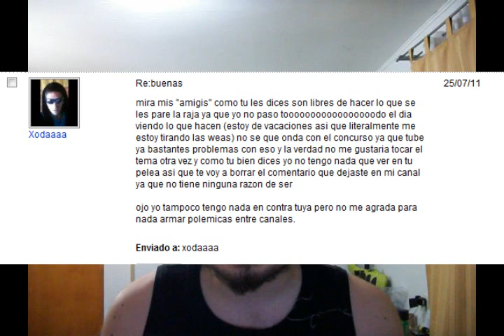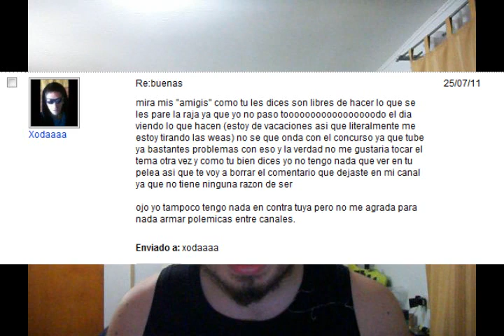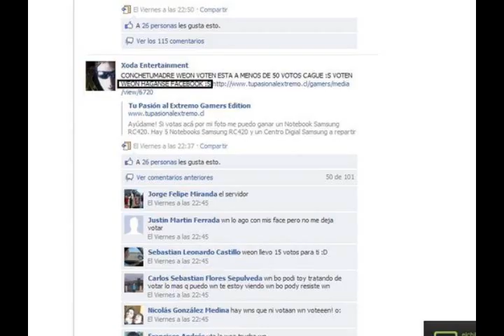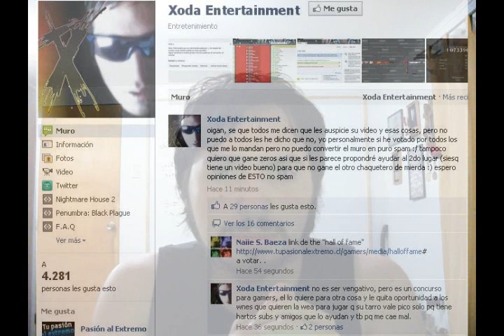respuesta al conflicto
donacion :3
contradiccion mode on?